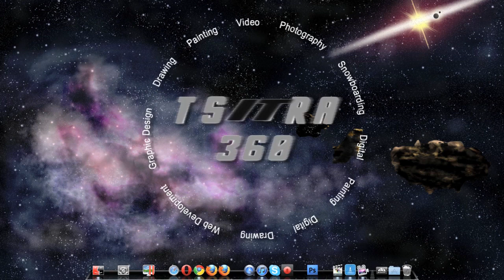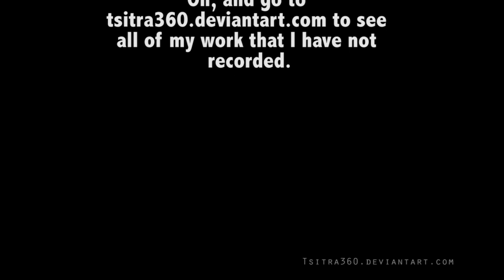My Best Art of 2010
A simple slideshow of my best work of 2010.  I did a lot of digital painting and fan art that year, hoping to improve my art skills this year and create more original art.

to see all of my work.